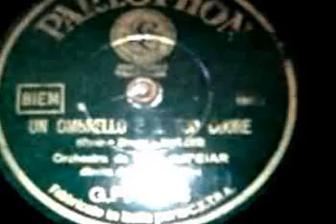Un ombrello e il tuo cuore - Orchestra ANGELINI (1939)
Cover del brano "The umbrella man", di Rose & Stock (testo inglese di Cavanaugh). Hit negli USA verso la fine del 1938. Valzer eseguito dall'Orchestra da Ballo dell'EIAR diretta dal M.o ANGELINI.
78rpm Parlophon GP 92788.